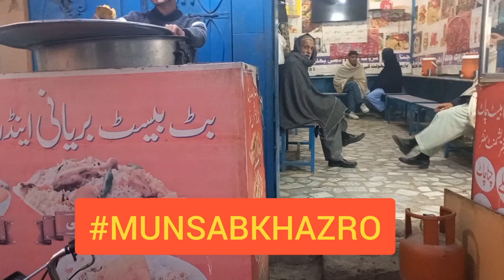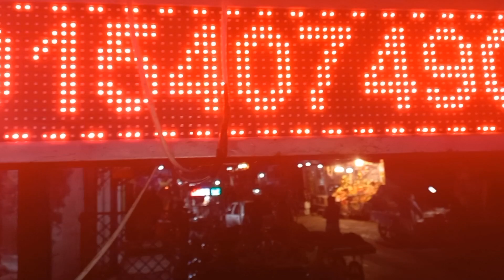Hazro City Best Fruit Shop Vegetable But Best Biryani Shaukat Samosa Chaat best pakistani people